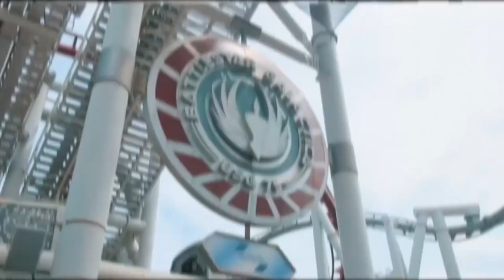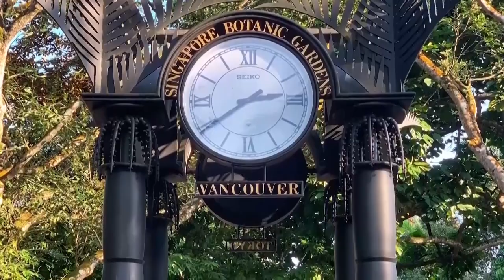Best Places To Visit In Singapore | Where To Go In Singapore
If you're thinking about visiting Singapore, then you definitely need to check out these top 10 best places to visit  and see in Singapore!

Located off the coast of southern Malaysia, Singapore is quite distinct from the other stunning Pacific Island nations. It is the world's only island city-state and is famous for its cleanliness and strict laws against littering, its incredible skyscrapers, lush greenery surroundings, shopping, and so much more. The city has taken a forward approach toward tourism and has established itself as one of the top 21st-century metropolitan places of interest.

20 BEST HONEYMOON DESTINATIONS IN THE WORLD